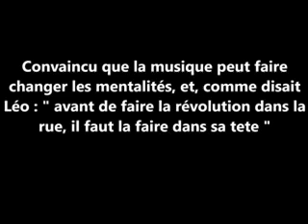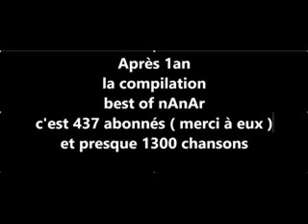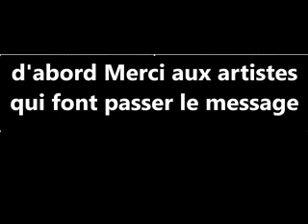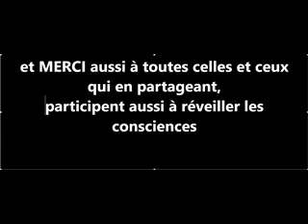Best of nAnAr : 1 an ..............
Faites tourner.